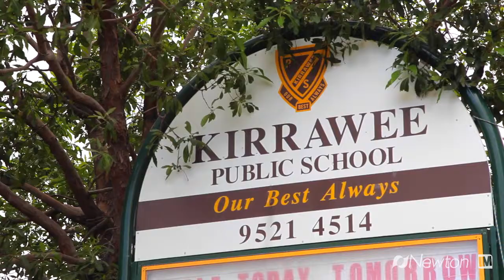2/116 Auburn Street - Newton Real Estate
Kirrawee-2/116 Auburn Street